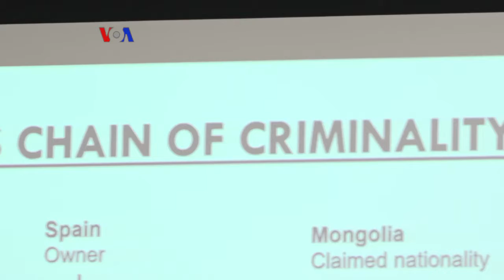Menteri Susi Ingin Illegal Fishing Dikategorikan Kejahatan Lintas Negara